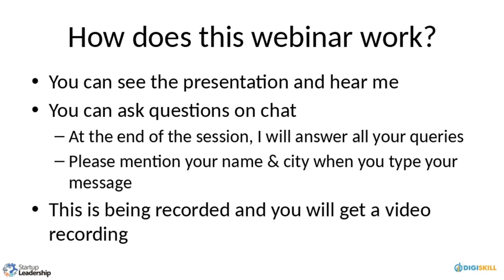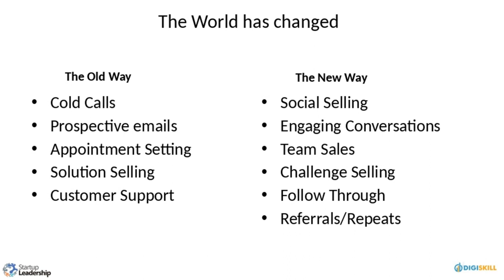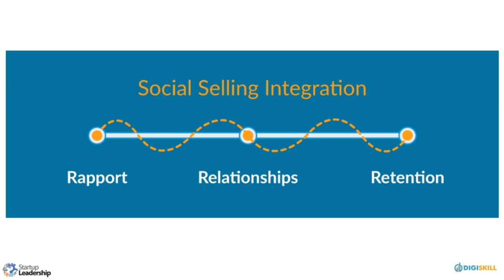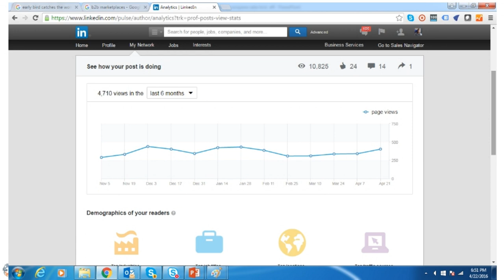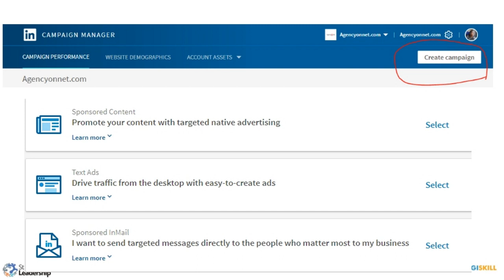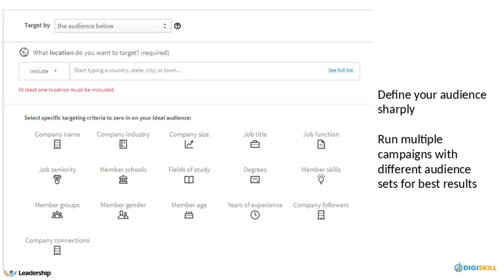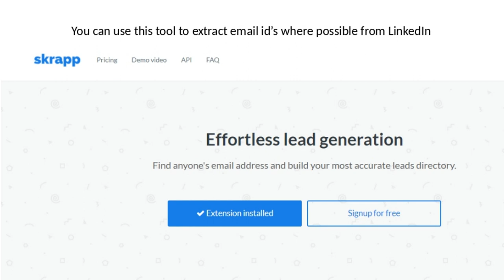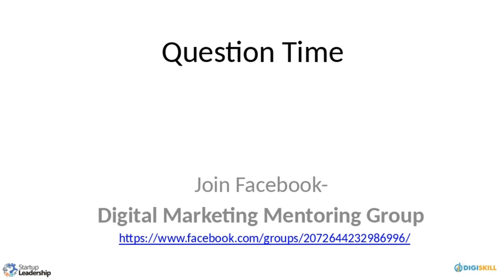Digital Marketing for Statups (SLP EXCLUSIVE SESSION -8)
Welcome the 8th Session of Digital Marketing for Slp. This session broadly covers LinkedIn platform and how and why it should be used by the B2B companies for their business.
It also covers how we can set up LinkedIn Advertising.